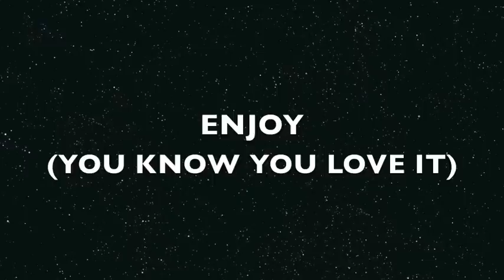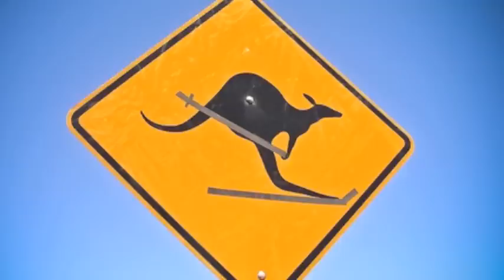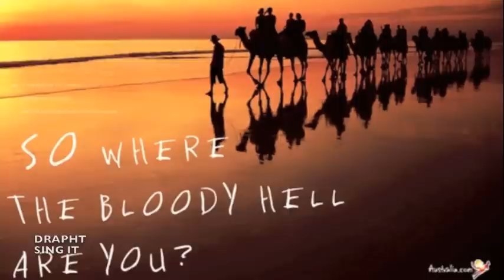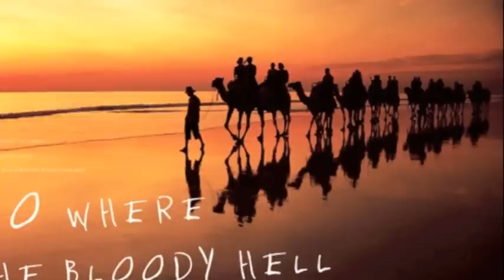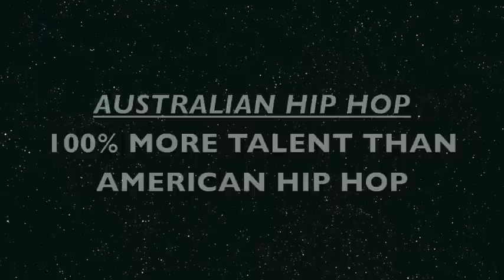AUSSIE HIP HOP COMPILATION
ow i love starting this australian verse american hiphop battle!

THE NAMES ARE IN THE START OF EACH SONG SO DONT BOTHER ASKING!